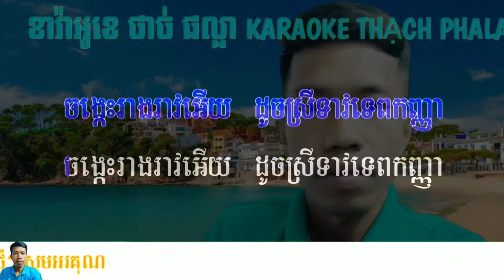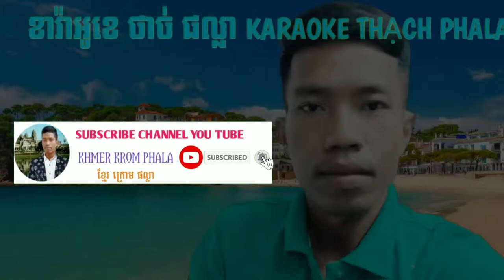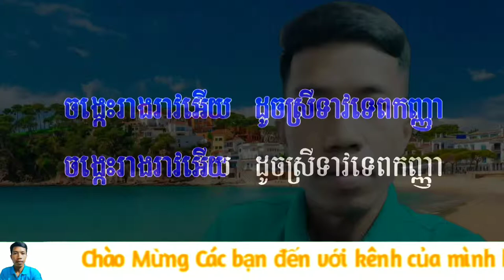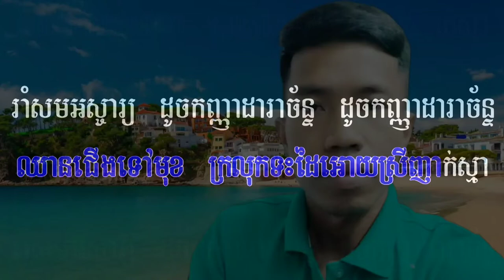ចង្កេះរាងរាវ ភ្លេងសុទ្ធ KARAOKE​ Nhạc sống​ Khmer